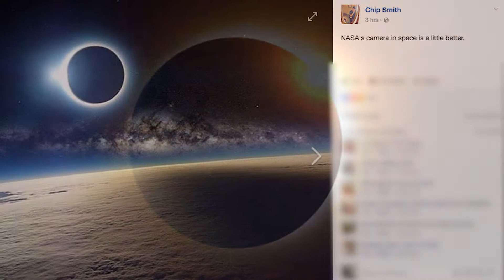YOU'VE BEEN HAD! | The Truth About Eclipse 2017!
ihefakjskfaljf;dslfd